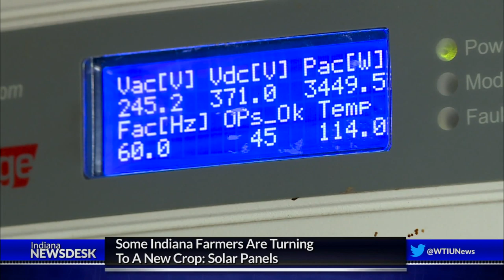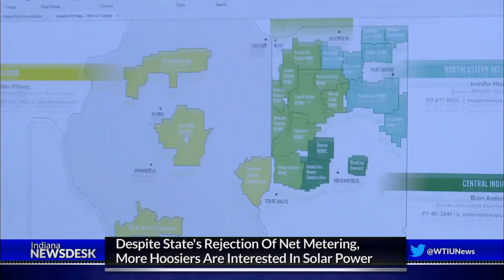From Corn To Solar: For Some Farmers, There's 'More Money In Producing Electrons'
Full Story Farmers struggling with low prices and bad weather are giving up some of the land they usually use to plant corn and soybeans for solar panels. Is solar power the way to help farmers make ends meet?

WTIU-TV | Friday 6 p.m. and Saturday 4 p.m.
WFYI-TV 3 | Friday 10:30 p.m.
WFYI-TV | Sunday 1 p.m.